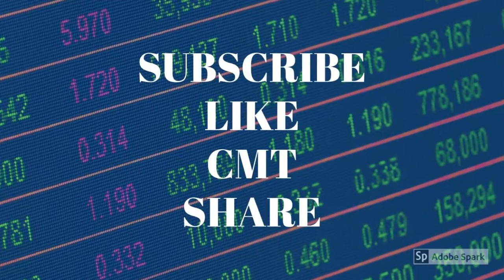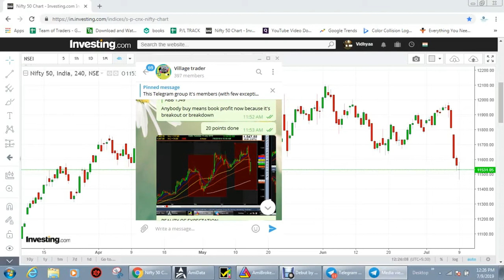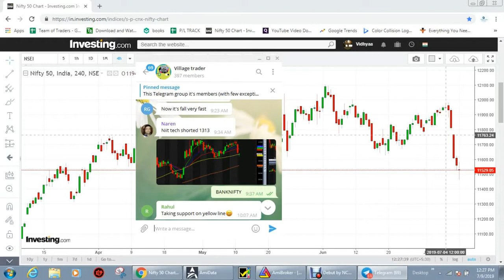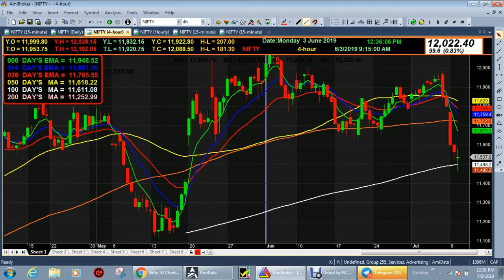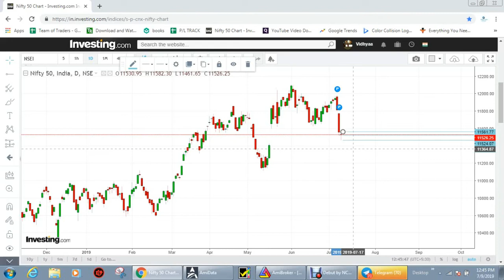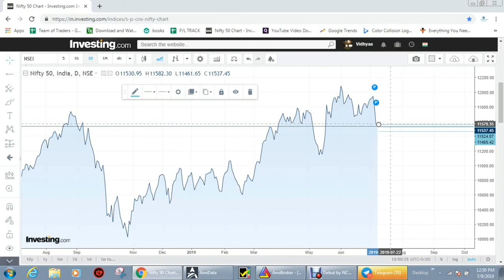Nifty Breaking Point | village trader | Explanation About Nifty And BankNifty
This YouTube channel and it's members (with few exceptions), Admins(with few exceptions) & other contributors are neither SEBI registered Equity Research Analysts nor  Investment advisers and are expressing opinions only as Investors/traders/educationists/ or out of passionate interest in equities. He/she is not responsible for any profit/loss arising out of any information, post or opinion appearing in this group. Investors are advised exercise their own due diligence and/or consult a financial adviser before acting on any such information to mitigate biased interests of group members. This blog is not meant for revenue generation and the sole motive of this  group is to bring together like-minded people on a platform where they can interact and gain knowledge through each others experience/s.
               Caveat; Intellectual/ Educational/and Professional contribution to this group is made possible through the knowledge shared by esteemed members of this group hailing from all walks of life irrespective of caste, creed, sex, education, profession and social or financial status. As such all group members are requested refrain from personal attacks, name calling, sharing irrelevant pictures or posts and any particular community-based pranks or jokes. Anyone found involved in such activity can cost him/her exclusion  from the group without any prior notice. The group as a whole does not authenticate any link shared in this blog. This group does not endorse any PMS and/or advisory service/s run by an Admin or Member.
nifty
banknifty
new traders